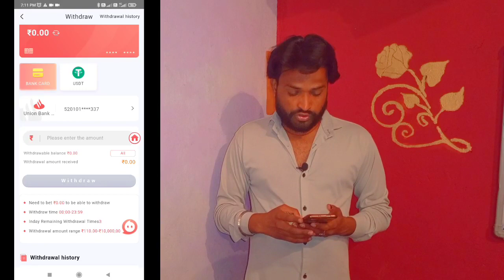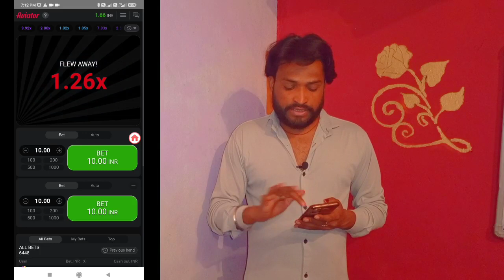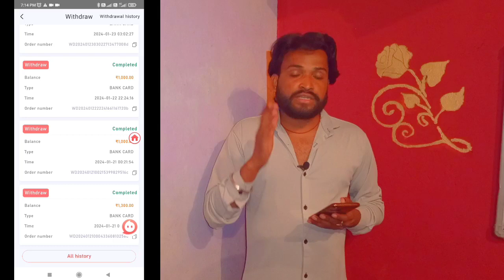Aviator Game Tricks | Aviator Game Kaise Khele | Aviator App Se Paise Kaise Kamaye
Aviator Game Real or Fake | Aviator Se Paise Kaise
Kamaye | Aviator Game is Real Or Fake

Video Topic
aviator real or fake
aviator game is real or fake
aviator app se paise kaise kamaye live

PURPOSE only.
ܒܢ